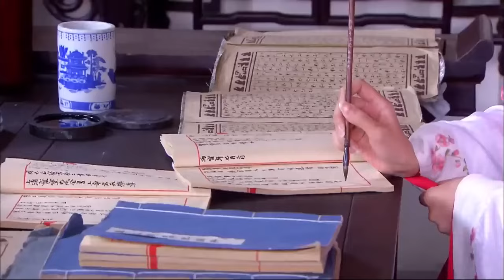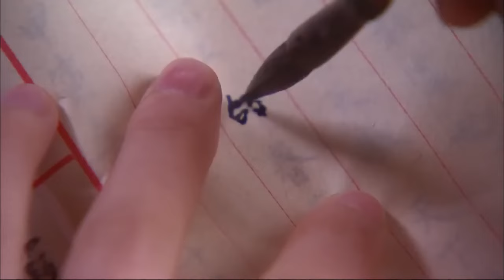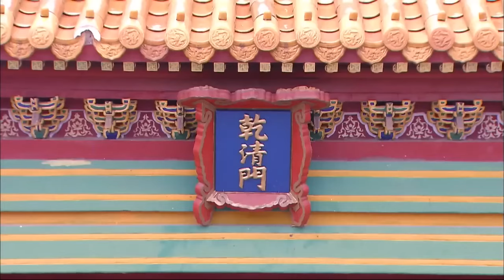ENGSUB 《女官皇贵妃》The Royal Concubine 第33集｜灰姑娘为了报恩冒名入宫成为女官，却意外圈入后宫争宠风波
导演: 黄建勋
主演：安以轩、冯绍峰
《女官皇贵妃》讲述明英宗末年，太子朱见深选妃充实后宫，在民间广征民女，十三岁少女李紫云，父母早逝，投靠叔父，虽寄人篱下，苦不堪言却仍旧仁厚、乐观。为救助生病乞丐，被叔母当街虐打，幸得富商邵仲解围、收留。紫云为报恩，冒名顶替，代其女邵春华入宫做宫女，认识了父为犯官、被没入浣衣局、性情柔弱的柏含香，两人结成好友，同时入宫。土木堡之变，太子朱见深被发配南门，宫女万贞儿悉心照料。朱见深继位，封万贞儿为贵妃。凌七巧仗姑母成为万妃身边红人。春华与含香成为乐师，同时恋上伺机入宫向西厂太监汪直报杀兄之仇的乐工杨永。含香、清姿被封妃嫔，身怀六甲，遭万贵妃妒恨。春华为保护两人，遭七巧恶意挑拨，使春华与清姿关系破裂、万妃欲杀春华。宫外曾受春华恩惠的汪直向帝求情，与春华成为对食。无奈春华与杨永早生情愫，汪直欲杀杨永。清姿遭万妃陷害，向春华求救。春华献计，清姿产下一子，两人冰释前嫌。含香病重，春华安排她与杨永相见，被万妃发现后判死刑。汪直火烧囚房，春华出宫。宪宗念含香之情，赦免杨永。杨永与春华终成眷属